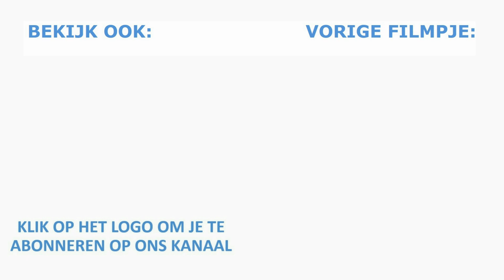VASTKLIKKEN OP DE PEDALEN VAN JE FIETS: Dit moet je weten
Vastklikken aan de pedalen van je fiets is iets waar sommige mensen bang voor zijn terwijl andere mensen niet zonder willen. In dit filmpje legt Roel de voor- en nadelen uit van vastklikken.